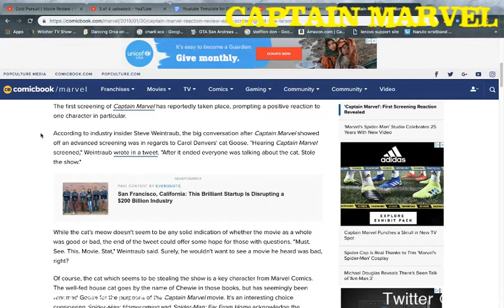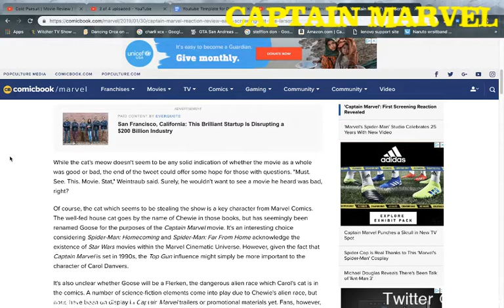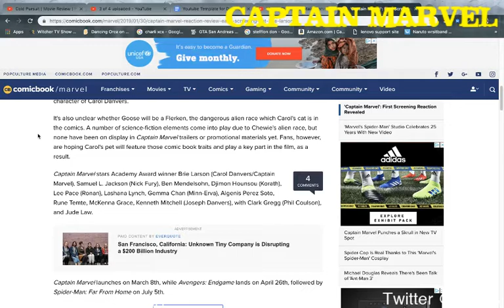'Captain Marvel': First Screening Reaction Revealed Discussion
Show me some love and add me on Discord so, I can add you guys to my Family Channel Server.